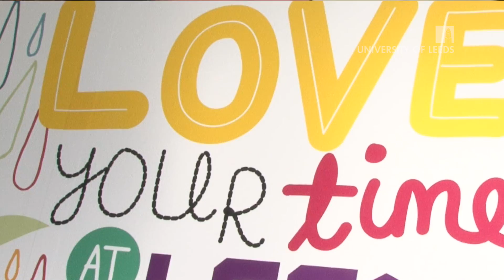Samuel Taylor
Sociology student Samuel Taylor received support from the Footsteps Fund to enable him to spend a year's placement working with the mental health charity Mind. Here he talks about the benefits which this brought to his own time at the University of Leeds and why he is now a member of the fund's call team, working to bring the same experiences to others.